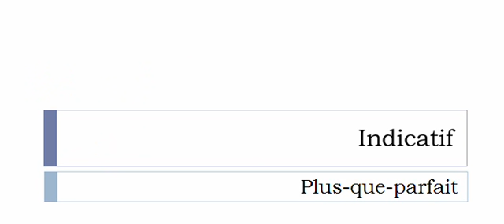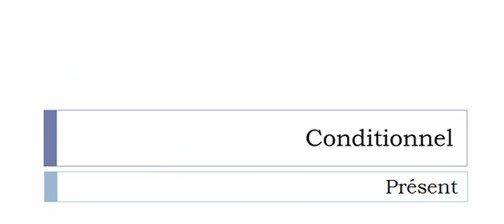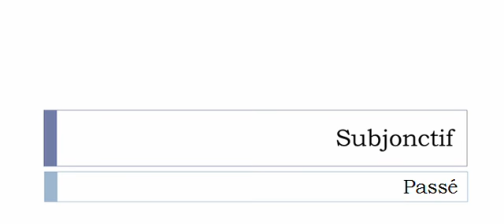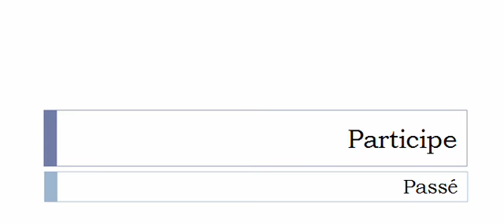الفعل الفرنسية = Aiguillonner